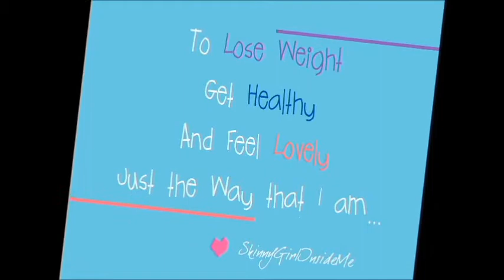RAWR! I'm sick...and I still dislike Conda... ALOT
Feeling a lil discouraged, but I just need to do what I need to do and KEEP ON GOING. There IS no option as to whether I "want" to do this anymore.

Oh yeah... and I DONT LIKE YOU CONDA!